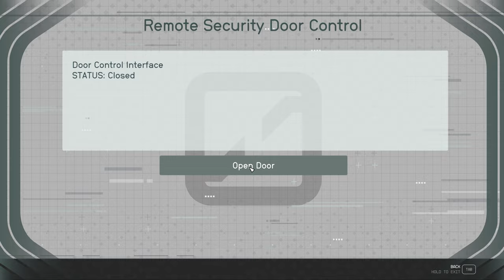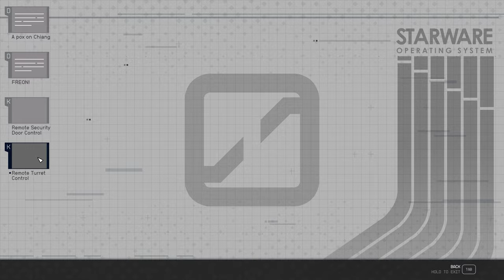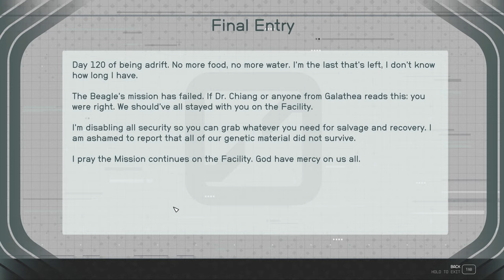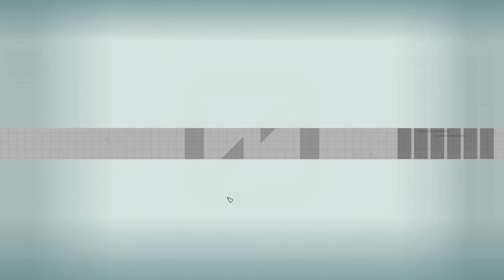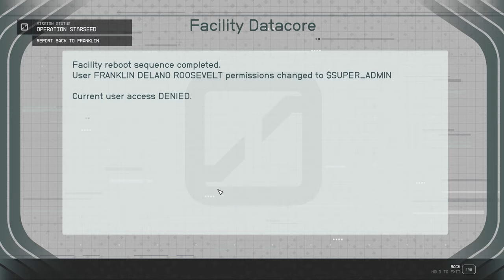Starfield Operation Starseed Drake 81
Professor Drake responds to the distress call from the Charybdis system and finds a town of clones.